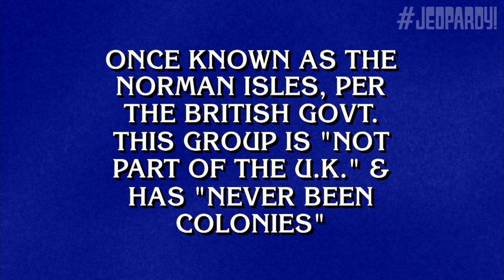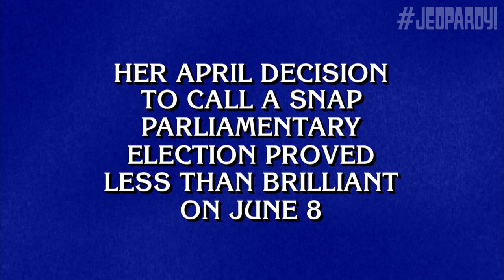Final Jeopardy!: European Islands (and a Tiebreaker Clue!)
In the case of a tie at the end of Final Jeopardy!, we give one final "tiebreaker" clue.